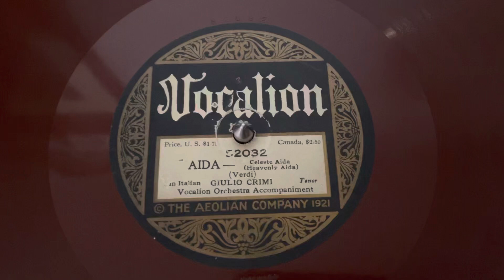“Aida” Giuliano Crimi - Vocalion 52032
“Aida”
Giuliano Crimi
Vocalion 52032